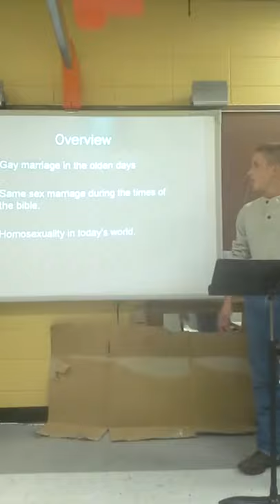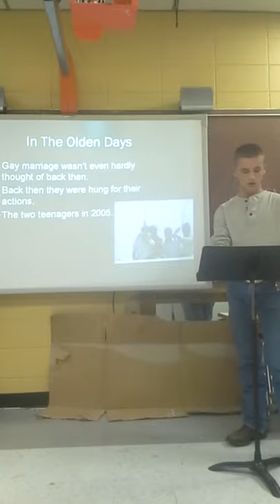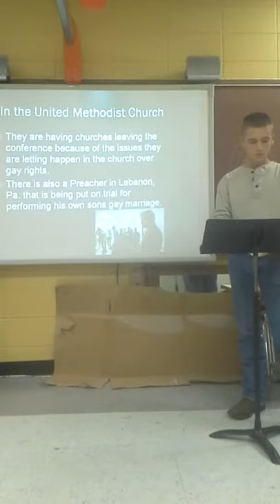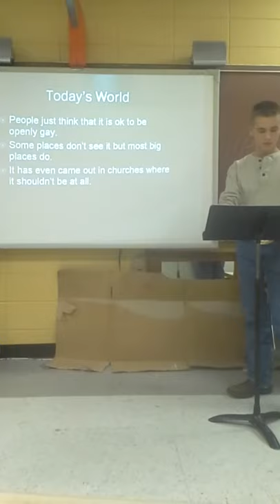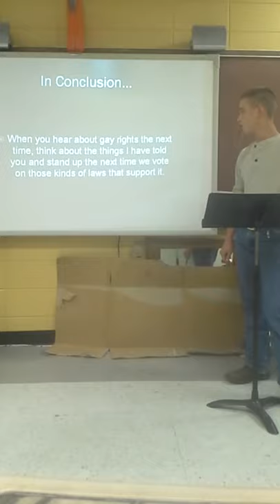William Stewart Speech 3